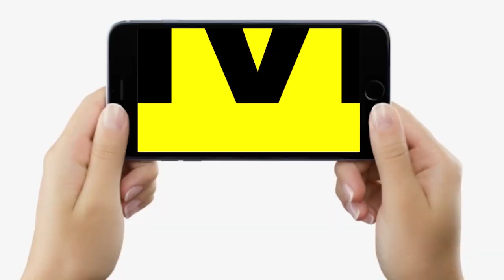Lalu Yadav ने लगातार 12वीं बार संभाली RJD की कमान, ये रहे 5 बड़े कारण | Bihar News | LiveCities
लालू यादव ने लगातार 12वीं बार अपने हाथ में रखी राजद की कमान, ये रहे 5 बड़े कारण...